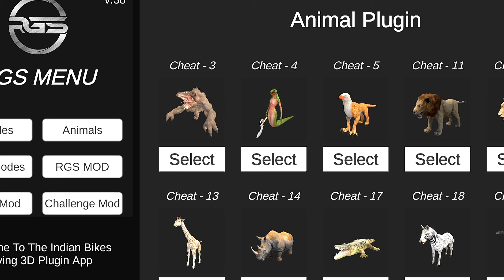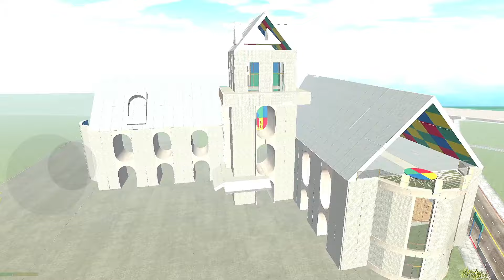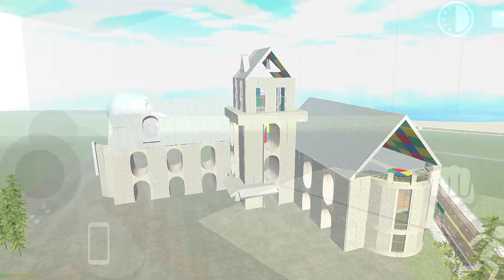INDIAN BIKE DRIVING 3D HORROR MODE NEW UPDATE | HORROR MODE KA KYA CHEAT CODE HAI ? | SACHIN TECH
INDIAN BIKE DRIVING 3D HORROR MODE NEW UPDATE | HORROR MODE CHEAT CODE KESE LI ? | SACHIN TECH